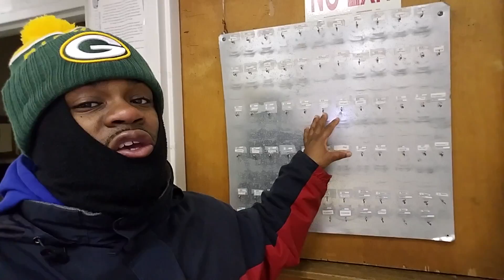IT'S HERE! (THE SNOW HAS COME)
This video was the day of the snow storm, Feb 9, 2019.